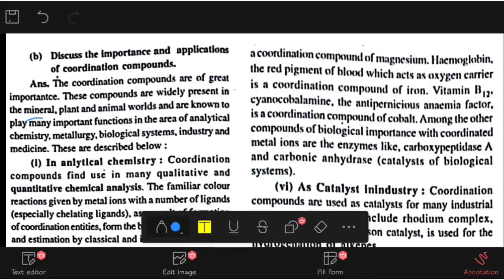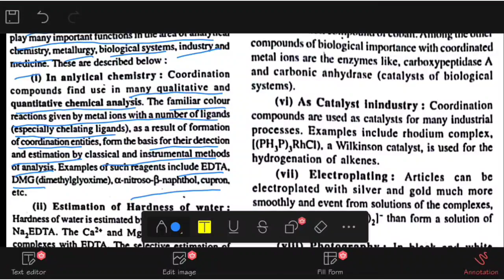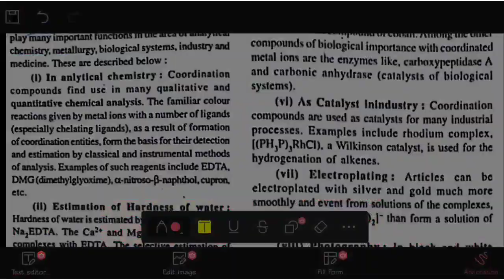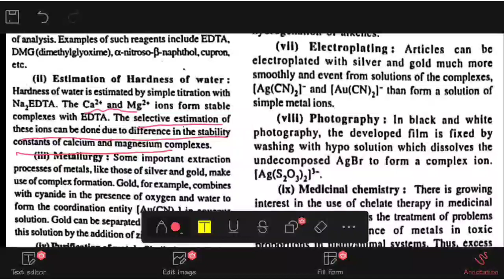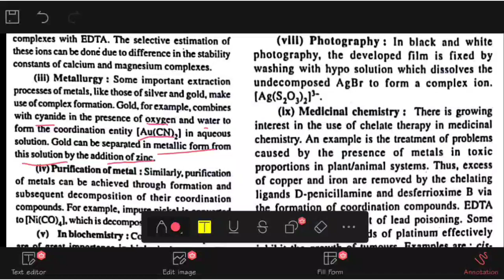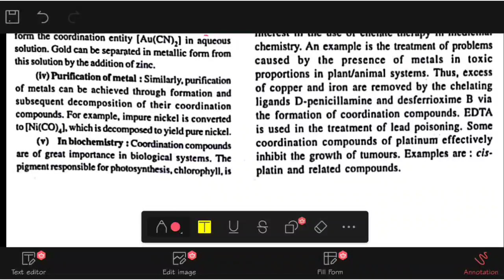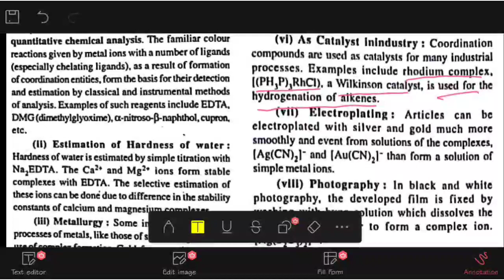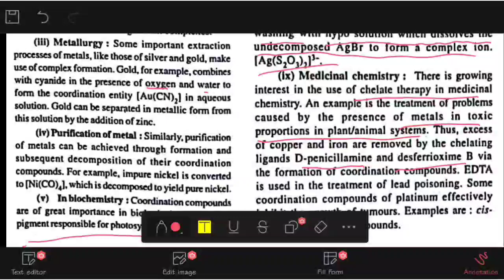Importance and Application of Coordinate Compounds